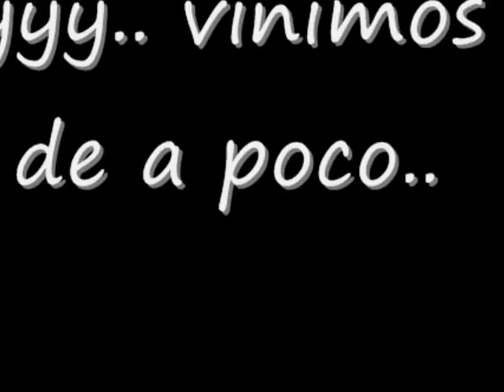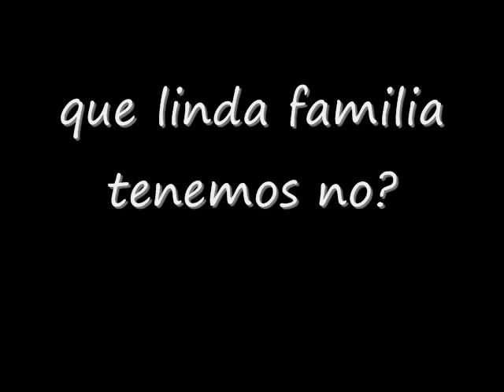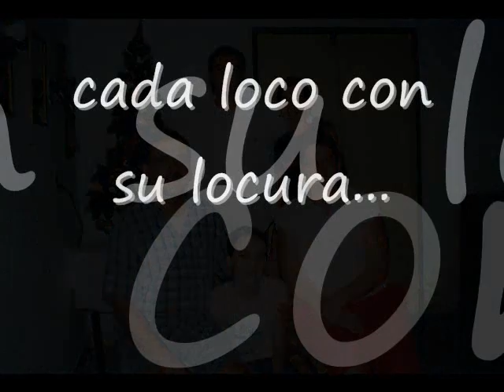familia silveira friesen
video dedicado a mi hermosa familia...